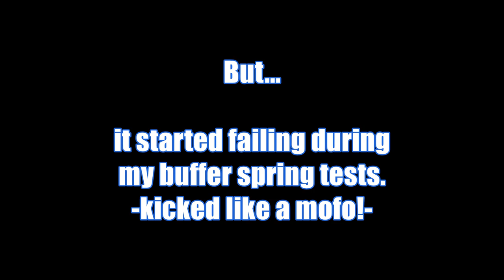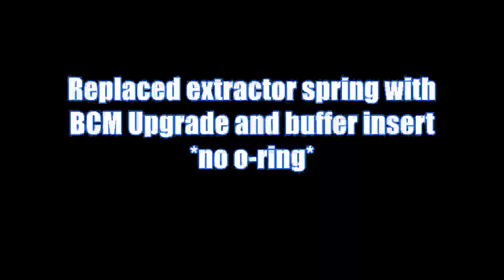Radical Firearms 7.62x39 SBR - RageQuit003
Radical Firearms 10.5" AR SBR 7.62x39
Primary Arms 7.62x39 1-6X ACSS scope
Mostly using C-Products mags.  ASC mags not shown in this vid.

I am busy guy!
Had to take a day off work just to be able to shoot.
Even then I was rushing for 5 hours straight with no breaks setting up gear, targets and cleaning.
Tested 9 different guns that day(another upload coming).

It thunder stormed the previous night and all that morning.
So that's why the humidity was so freaking high.
U try wearing full kit all day in the AZ heat.

♫ Cloister of Redemption - MachinimaSound